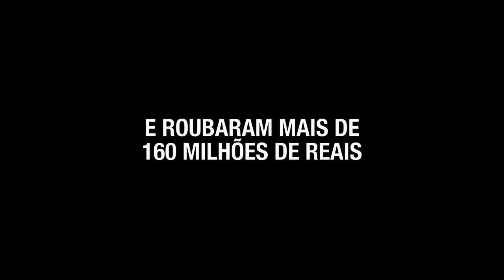Assalto ao Banco Central